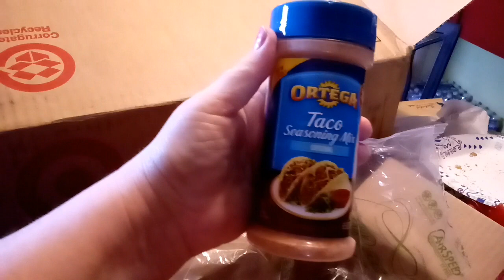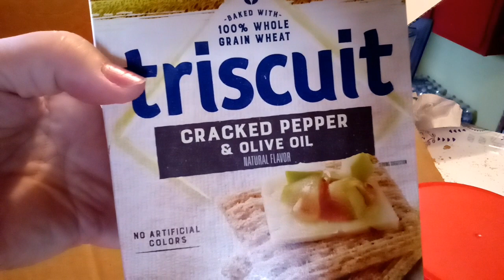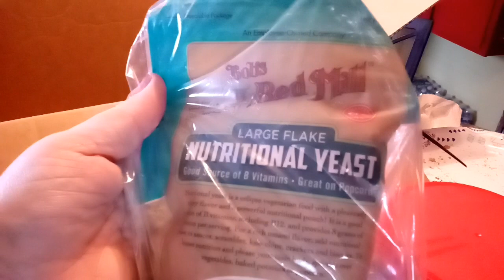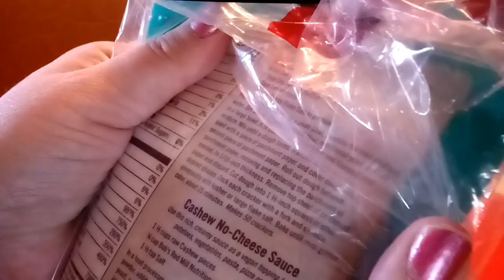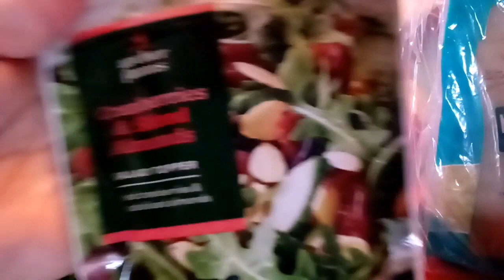Target Delivery How I Disinfected My Delivery